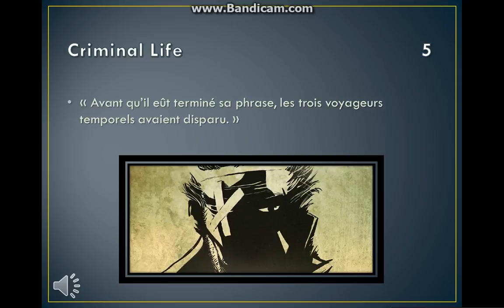La Meute - Criminal Life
Genre : Classique